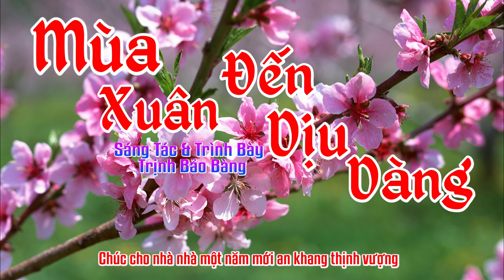Mùa Xuân Đến Dịu Dàng I Trịnh Bảo Bàng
Mùa xuân đã đến khắp nơi. Đàn chim én đón xuân về
Nàng xuân khóe sắc mây trời.
Mừng năm mới đón xuân về rồng múa phượng bay
Mùa xuân đã đến khắp nơi. Nhà nhà đón tết vui vầy
Cùng nhau ta chúc cho nhau
Một năm mới đón xuân về nhà nhà ấm no

Mùa xuân đến nồng nàn chúc cho ông bà sức khỏe dồi dào
Chúc cho trẻ thơ mau chóng nên người
Người người vui đón mừng xuân
Mùa xuân đến dịu dàng chúc cho mọi người mã đáo thành công
Chúc cho nhà nhà một năm mới an khang thịnh vượng.

Mùa xuân đến mùa xuân đến nghe khắp nơi hạnh phúc sum vầy
Có bánh chưng có bánh dầy ở mỗi nhà hạnh phúc đầy mâm
Chúc ông bà sống lâu khỏe mạnh
Chúc gia đình nồng ấm bên nhau
Chúc năm mới hạnh phúc lộc tài
Chúc mỗi ngày sự nghiệp tiến lên
Chúc một năm mới nữa đã về
Chúc mọi người năm mới bình yên.